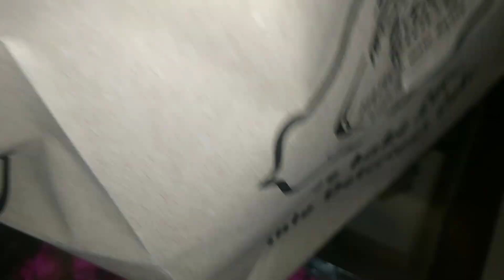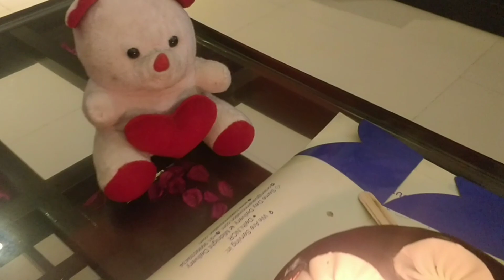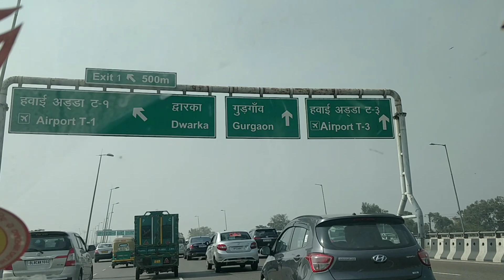HAPPY VALENTINE'S DAY ......CELEBRATION VLOG -100...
HELLO FRIENDS

I AM AIYTHI .

 THIS IS MY CHANNEL -AAPKI APNI AIYTHI
 THIS CHANNEL IS FOR DAILY VLOG ,HAULS, MAKEUP , COOKING  DIY, TRAVELLING,  FOOD CHALLENGES, FOOD VLOGGING ... .AND MUCH MORE
HAPPY VALENTINE'S DAY TO ALL OF YOU .